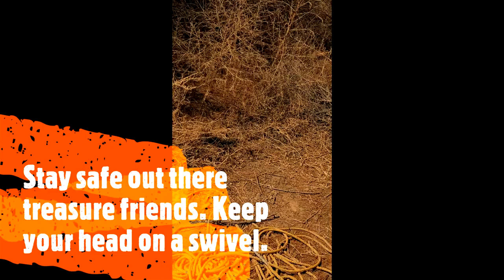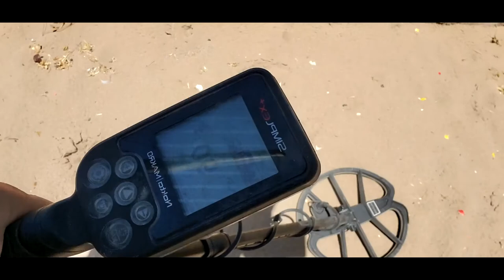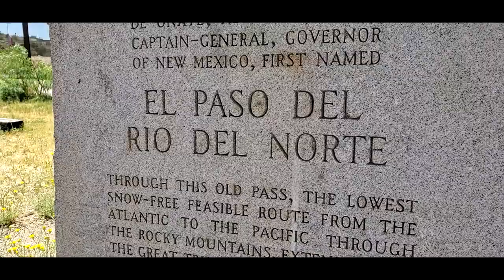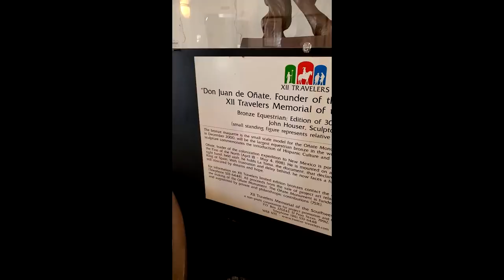Hunt for Don Juan Onate's Treasure!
This is an ongoing adventure! Don Juan Onate traveled through my town, El Paso TX. I am fixated on finding physical clues of their trip from the Old Spanish Territory to New Mexico. All I need is a silver or gold Spanish coin. That's it! LOL